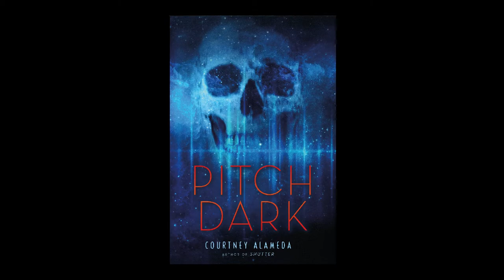5 Books for Spooky Season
Quick reviews of five horror novels you should check out this Halloween!

BOOKS:
The Girl from the Well, by Rin Chupeco
The Luminous Dead, by Caitlin Starling
Pitch Dark, by Courtney Alameda
The Graveyard Apartment, by Mariko Koike
The Red Tree, by Caitlin R. Kiernan

CONTENT WARNINGS:
(not an exhaustive list, just the most complete I could think of. please let me know if I left anything out!)
Girl from Well: Child death, hints at CSA, mental health institution, parental loss
Luminous Dead: Abandonment, psychosis, parental loss
Pitch Dark: White supremacy, IPV
Graveyard Apartment: Suicide
The Red Tree: Suicide, suicidal ideation, psychosis, cigarettes